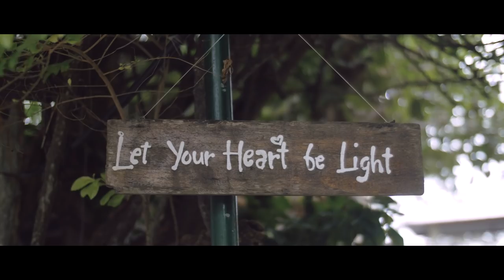Carina and Rafael: A Wedding at Stilts, Calatagan, Batangas